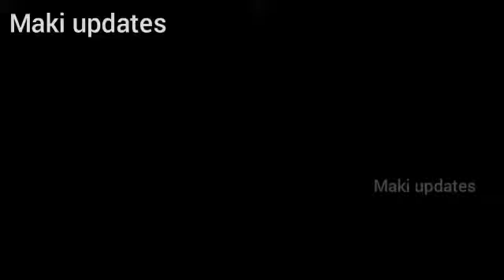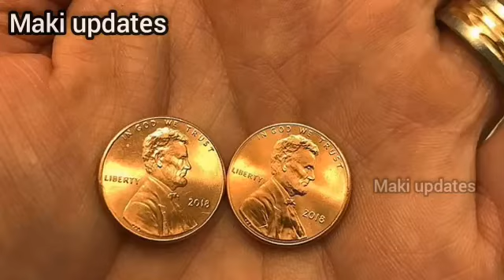Banned places /safest places /unknown places in the world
Banned places /safest places

ABOUT THIS VIDEO :

In this video we tell about the banned places or safest places in the world. .this places are the most safest places in the world. .this video is very useful for everyone. .and you can known some unknown things in this video

1.fortknox
2.sentine island
3 bohemian grove

This video is full in tamil. .watch till the end. .this video is very interesting. .watch till the end. .